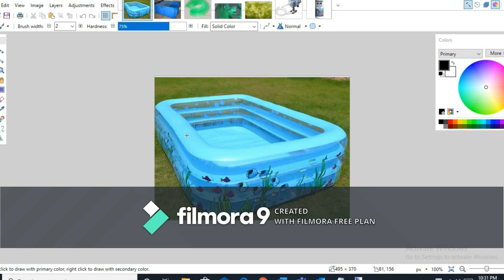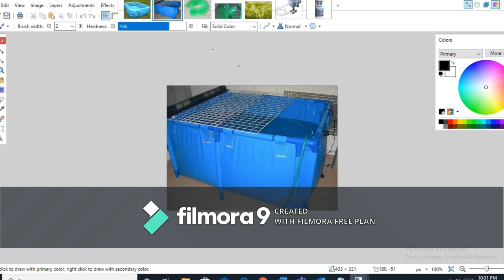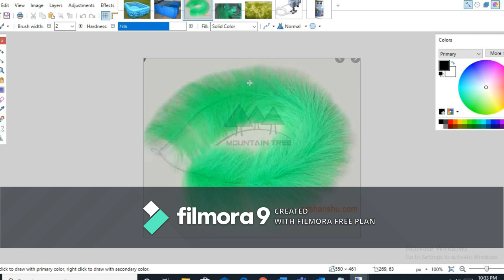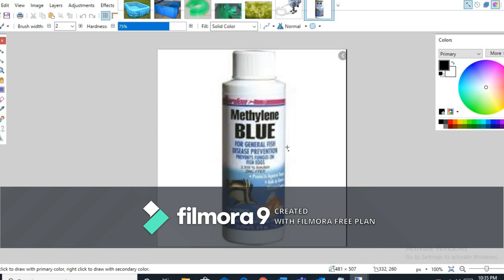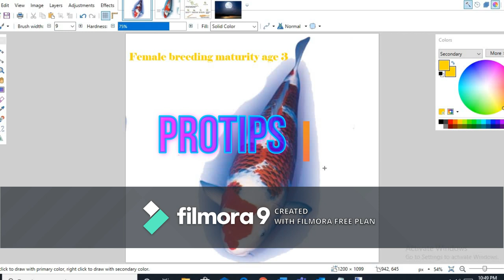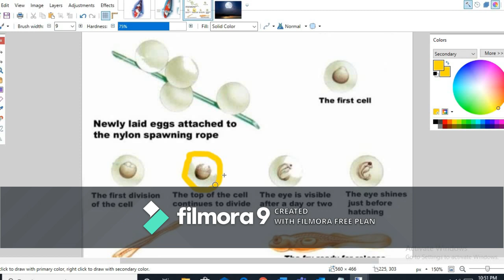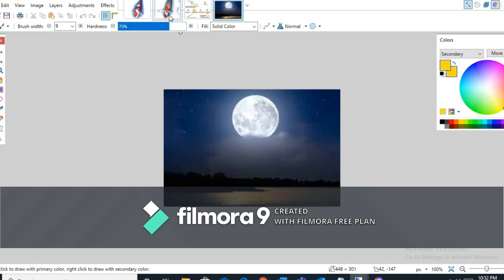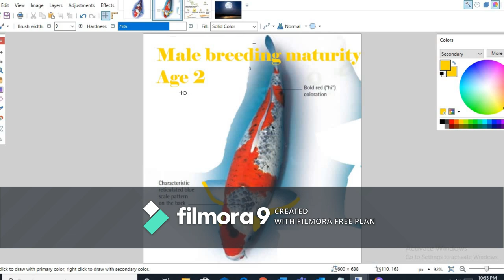Master Koi Breeding: A Step-by-Step Tagalog Guide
How To Breed a koi fish Step by step tagalog version complete guide 2023

To breed koi, wait for late spring or early summer when the water and weather are warm enough. Make sure there are at least 1 male and 1 female in the mating pond you're using. You can spot the male koi during the breeding season, as they have white growths on their pectoral fins and heads.